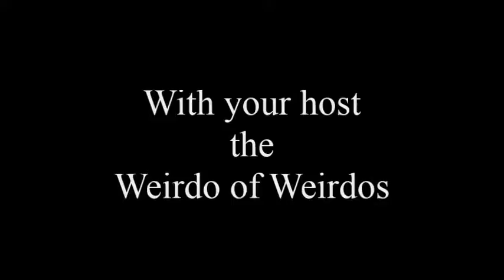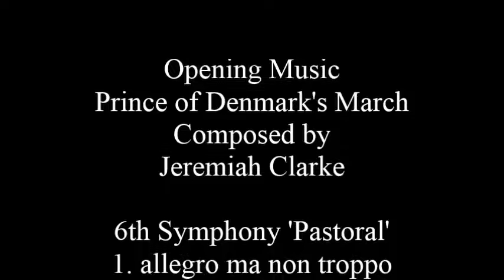Improv Theater: The April of Fools (Part 1)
This has NOTHING to do with April Fools day. Honest.